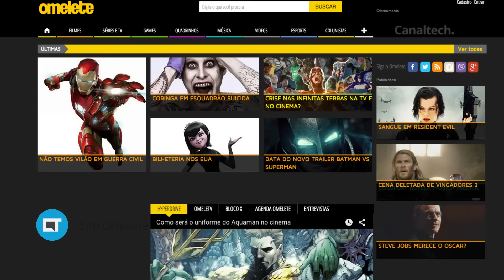Pierre Mantovani, a cabeça por trás da Comic Con Experience SP e do site Omelete [CT Entrevista]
Hoje a conversa é com Pierre Mantovani. Ele trabalha com Internet desde os primórdios, primeiro com agência digital, depois com o site Omelete, que acabou se transformando em um grupo focado no lifestyle geek.

Análises, dicas e matérias: segunda a sexta, às 10h
CT Entrevista: segunda, às 18h
CT Responde: terça, às 18h
Inovação²: quarta, às 18h
CTNews: Sexta, às 18h